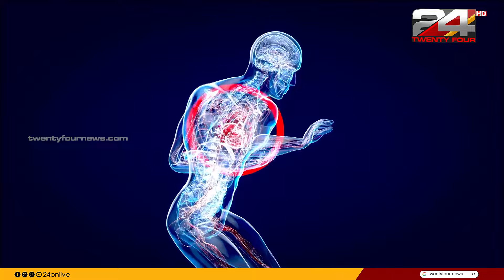മണിക്കൂറോളം ഇരിക്കുന്നവരാണോ? അകാലമരണം വരെ കാത്തിരിക്കുന്നെന്ന് പഠനം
Sitting all day at work boosts risk of early death

മണിക്കൂറോളം ഇരുന്ന് ജോലി ചെയ്യുന്നവരാണോ നിങ്ങൾ? എന്നാൽ നിങ്ങൾക്ക് അകാലമരണം വിദൂരമല്ലെന്നാണ് പഠനം